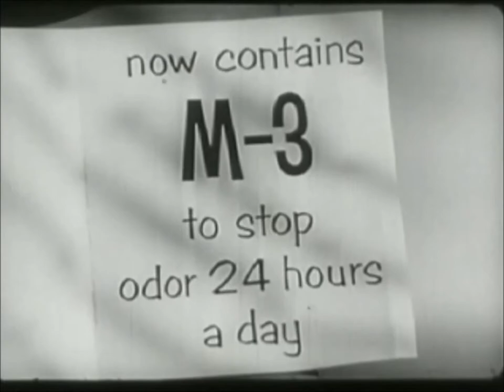MUM Creme Deodorant - Classic commercial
A classic spy intrigue scenario reveals the secret message,"Mum doctor's deodorant discovery now contains M-3 to stop odor 24 hours a day."
A mysterious spy type woman in a black overcoat and hat sips from a cup and pulls a photograph out of her purse. Close-up of a photograph of a guy who looks like a detective. A detective guy smoking, gestures subtly with his eyes. Shot of a woman's feet walking and an envelope being dropped on the ground near a man's foot. Spy woman walks through a love bead curtain. Detective woman on the telephone, speaking softly while her eyes dart around. Seductive spy woman looks through a beaded curtain.